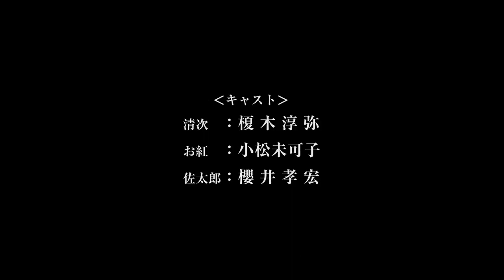Tsukumogami Kashimasu Anime Trailer 2018『つくもがみ貸します』| Anime Tv Channel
Anime :- Tsukumogami Kashimasu
Japanese: つくもがみ貸します

Information

Status: Not yet aired
Aired: Jul, 2018 to ?
Premiered: Summer 2018
Producers: TMS Entertainment, NHK
Studios: Telecom Animation Film
Source: Novel
Genres: Comedy, Demons, Historical, Slice of Life, Supernatural

☑ Viewed
☑ Liked